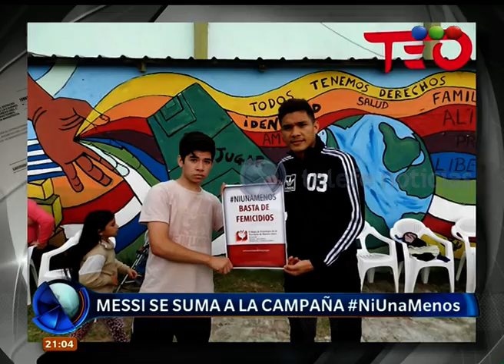El fútbol se sumó a la campaña NiUnaMenos -Telefe Noticias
Distintos jugadores y equipos de fútbol se sumaron a la campaña NiUnaMenos en repudio a la violencia de género.